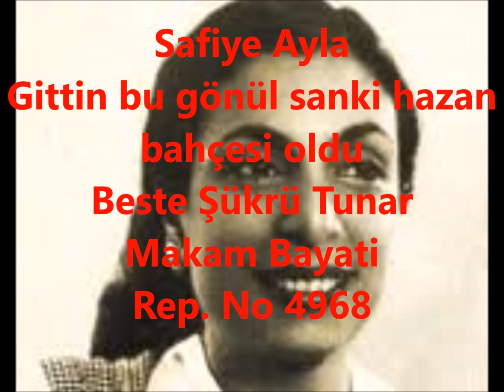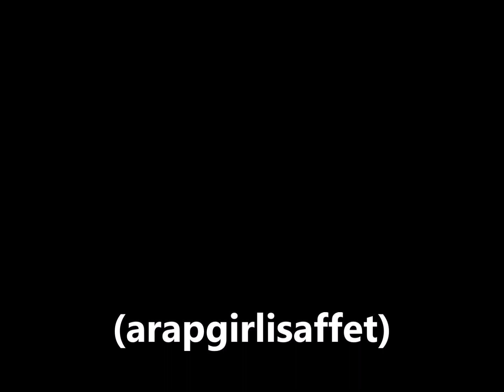Safiye Ayla Gittin bu gönül sanki hazan bahçesi oldu (arapgirlisaffet)